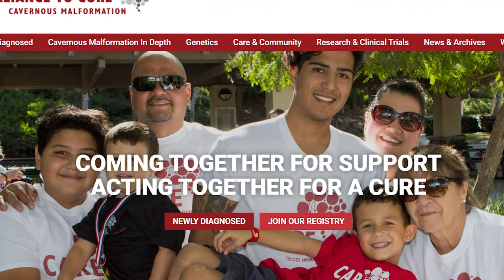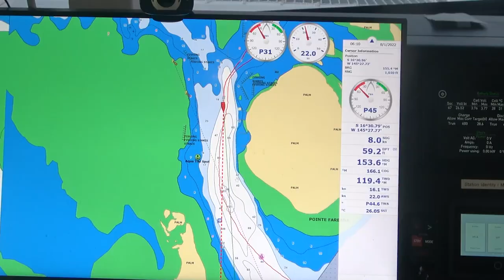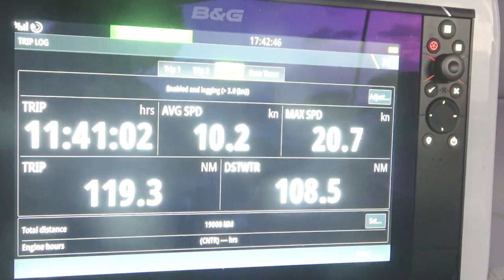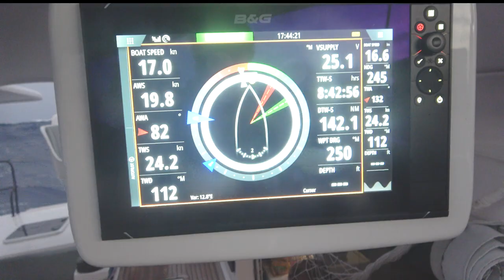Tuamotus sailing and Tahiti night life Ep. 114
We sail to Fakarava , Moorea and Tahiti and give our viewers a taste of the night life in our different destinations.

WE MAKE OUR VIDEOS PUBLIC TO SHARE OUR ENJOYMENT OF OUR OCEAN WORLD.
This NOT-FOR-PROFIT foundation is working to find a cure to vascular lesions in the brain, called CCMs (for cerebral cavernous malformations). About 1 in 500 of us have a silent CCM lesion in our brain. CCMs may unexpectedly bleed and may cause stroke or seizure.  People with the genetic form of the disease have multiple lesions. Your contribution will help find a cure. Lisa has dedicated her career to finding cures for neurological diseases and would greatly appreciate any level of support from our BioTrek-sailing audience.

0:00 Intro
1:30 15 years ago in Fakarava
1:55 Polynesia drums and walk through town at night
2:48 Airport in Fakarava
4:00 en route to southern Fakarava
5:53 Kite school Fakarava
7:40 Fish and incident with remora
8:20 Kids selling jewlery
8:50 Diving the southern pass
9:35 Max’s birthday party
11:39 the cook Eliza dancing
12:55 Leaving Fakarava for a sail to Moorea
15:11 Passing Tahiti and arriving in Moorea
16:05 water sport and snorkel in Cook’s Bay Moorea
16:50 Arrival in Tahiti
16:58 Marae
17:17 Night out

Bee free with me -Sine
Beauty in the mundane – Bird of Figment
Local music
Single Malt Hosewarming – Martin Klem
Montmirail – Dex1200
Lost in Atlantis by Smartface (end music)